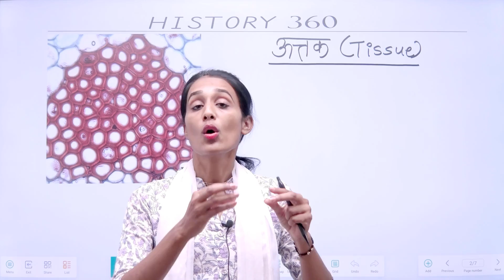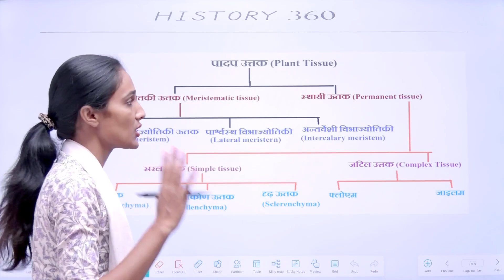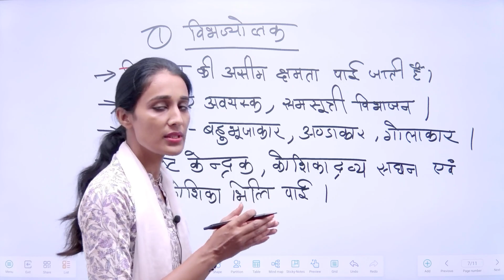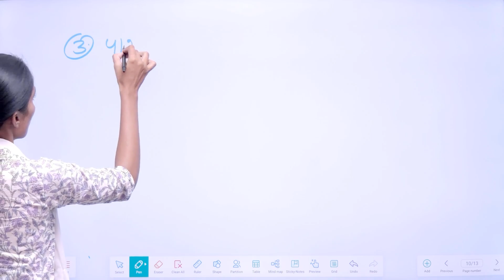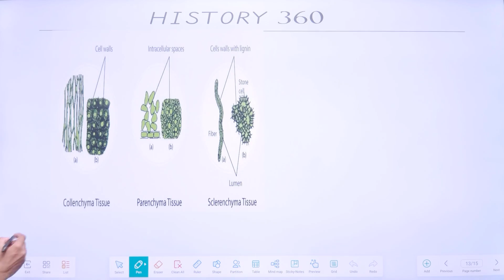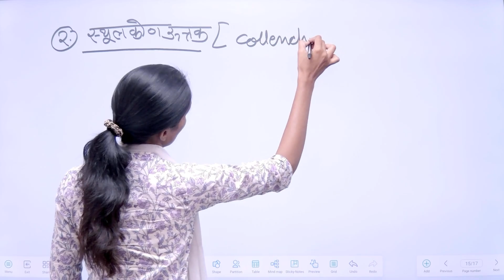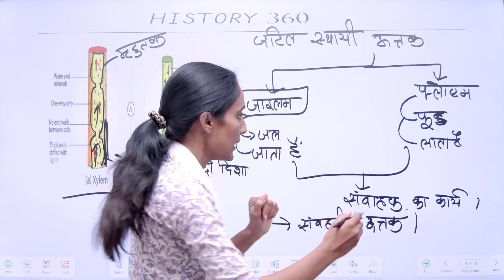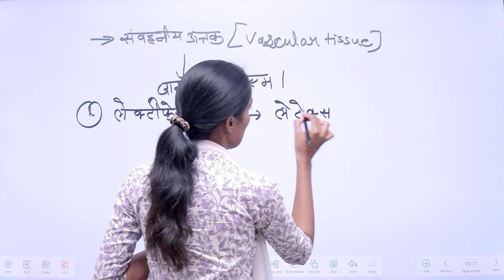पादप ऊतक | RPSC 1st Grade Paper 1 Science Classes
RPSC 1st Grade 2024 Paper GK Paper 1 Science Classes Palnt Tissue पादप ऊतक